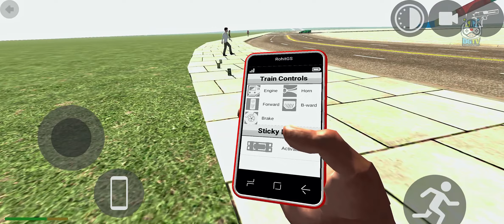Yamaha Vmax Bike Driving Games: Indian Bikes Driving Game 3D - Android Gameplay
KTM Bike Driving Games: Indian Bikes Driving Game 3D - Android Gameplay

Cellphone cheat codes:
Tarzen - 300
Horse - 200
apache - 4050
Monster Truck - 0 + Car cheat codes
Porsche - 4000
Plane - 555
Fortuner - 1000
Dog - 600
Cycle - 1111
Koeigness - 900
Audi - 500
MoreNpc - 12345
MoreTrafficCar - 54321
Lamborghini - 3333
Bag - 200
Hayabhusa - 7000
Helicopter - 8000
Splendor - 9000
Thar - 9090
Royal Enfield Bullet - 9999
ATV - 2222
New KTM - 1190
Duke - 4215
KTM - 1210
Pulsar - 1211